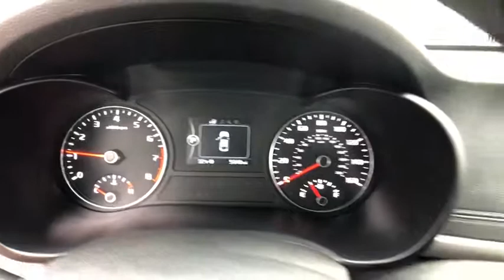2018 Kia Optima Danbury, Newtown, Ridgefield, Brookfiels, New Fairfield, CT K1600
Used 2018 Kia Optima available in Danbury, Connecticut at Danbury Automotive. Servicing the Newtown, Ridgefield, Brookfiels, New Fairfield, CT area.
2018 Kia Optima LX Auto - Stock#: K1600 - VIN#: 5XXGT4L32JG186305

Danbury Automotive
100-102 Federal Road

REDUCED FROM $21995! PRICED TO MOVE $1100 below NADA Retail! Kia Certified Excellent Condition CARFAX 1-Owner ONLY 5039 Miles! READ MORE!br /br /KEY FEATURES INCLUDEbr /Back-Up Camera Satellite Radio iPod/MP3 Input Onboard Communications System Aluminum Wheels MP3 Player Remote Trunk Release Keyless Entry Child Safety Locks Steering Wheel Controls. Kia LX with Sangria exterior and Black interior features a 4 Cylinder Engine with 185 HP at 6000 RPM*. Serviced here Non-Smoker vehicle. br /br /EXPERTS ARE SAYINGbr /KBB.coms review says The good news is that superior handling doesn come at the expense of a harsh ride.. Great Gas Mileage: 36 MPG Hwy. br /br /AFFORDABILITYbr /Was $21995. This Optima is priced $1100 below NADA Retail. br /br /PURCHASE WITH CONFIDENCEbr /10-year/100000-mile limited powertrain warranty 150-point vehicle inspection 10-year/unlimited mileage roadside assistance 12 months / 12000 miles of Platinum Comprehensive coverage Vehicle history report Towing/rental car/ travel coverage br /br /Vehicle price includes Dealer Finance Rebate of between $500-$750 dollars. This rebate is only available to finance customers. Customers paying cash are not eligible for this discount and vehicle price is subject to change. See dealer for full offer deta Pricing analysis performed on 2/7/2019. Horsepower calculations based on trim engine configuration. Fuel economy calculations based on original manufacturer data for trim engine configuration. Please confirm the accuracy of the included equipment by calling us prior to purchase. br /
Cruise Control,Power Steering,Power Windows,Power Locks,Power Mirrors,Clock,Digital Info Center,Tilt Steering Wheel,Telescoping Steering Wheel,Steering Wheel Radio Controls,Satellite Radio,Passenger Airbag,Side Airbags,Keyless Entry,ABS Brakes,Traction Control,Dynamic Stability,Intermittent Wipers,Rear Defogger